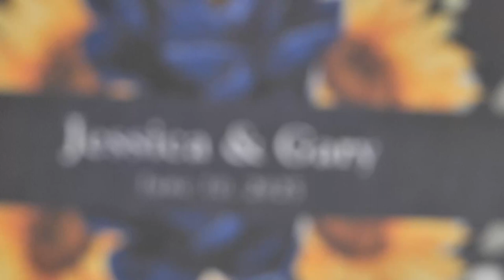Jessica & Gary Tester's Wedding Video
Jessica and Gary held their wedding at The Broz Event Center in New Prague, MN. This beautiful and historic building was a perfect backdrop to capture the love between these two and capture the moment of Jessica becoming a step mom making them a family of 3!

Next Steps by Helmut Schrnier
Angels and Stardust by Squiid
Dance the Night Away by Siine